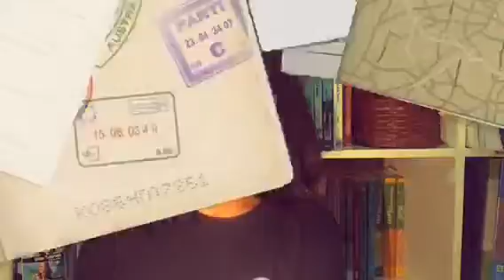Let's Talk About Health and Faith: NEWSTART | Verzon Homeschool Project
In this video, we discussed WAYS on how to be healthy and following the instructions of the bible by introducing NEWSTART!

Subject: Health (MAPEH) and Following
Editing Tool: iMovie